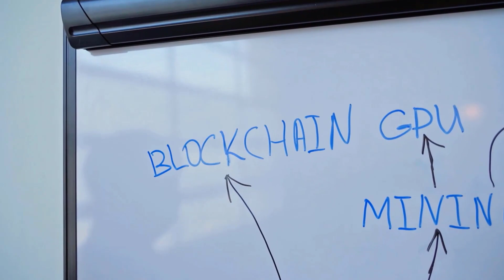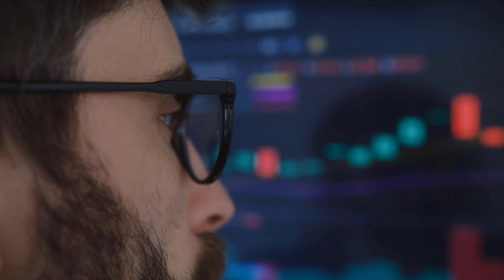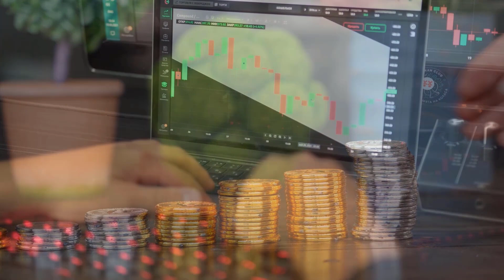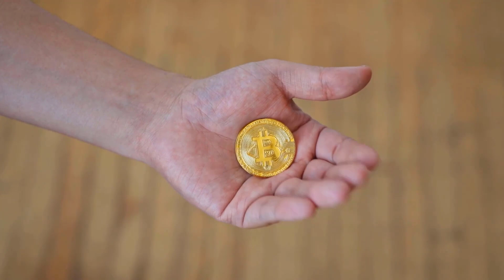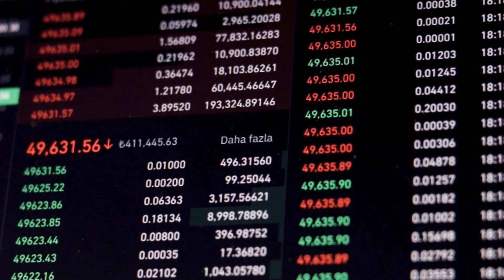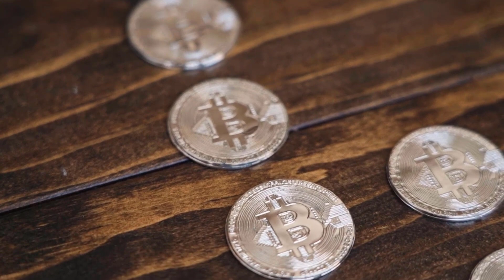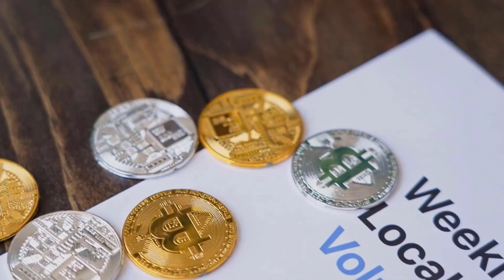JASMY WILL SOAR BY THE END OF 2023 HERE'S WHY?? - JASMY PRICE PREDICTIONS & UPDATES